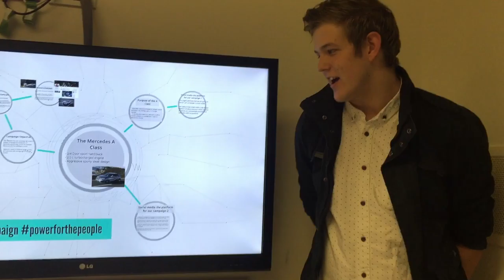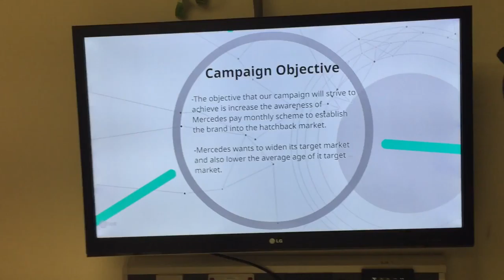Awkward Moment (Adam's Laugh)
WAIT UNTIL THE END!!!

Adam Flynn- managing director of Ichiban Marketing